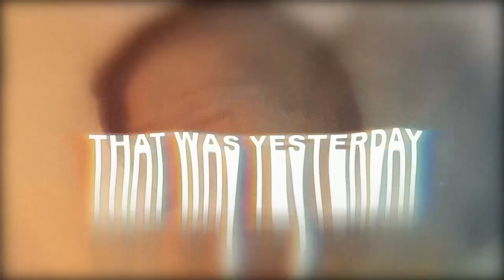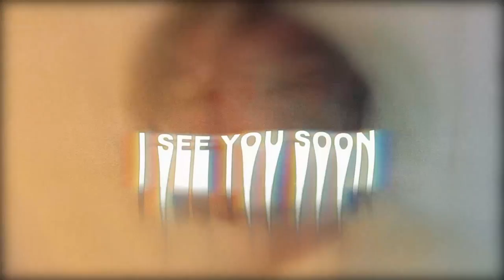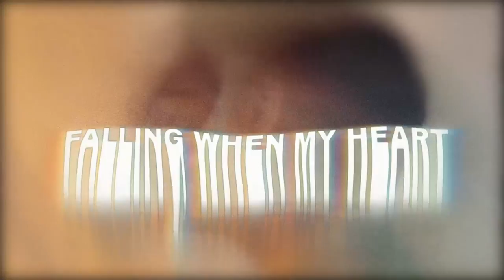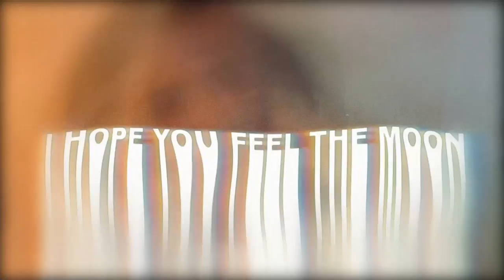"In Bloom" - Recio (Official Lyric Video)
"In Bloom" is part of Recio's first EP under Tarsier Records!

Stream the whole EP, "How Does It Feel" on your fave music app